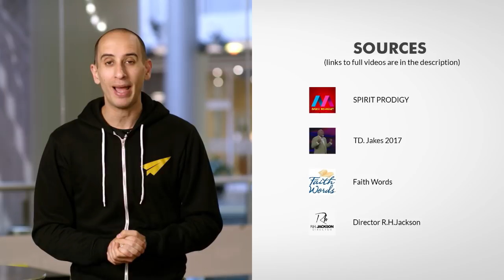Transform Your Vision Into a POWERFUL Contribution to the World! | Bishop T.D. Jakes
Check out Bishop Jakes' Latest Books:
* Let It Go

and wherever books are sold.

Cheers,
Evan